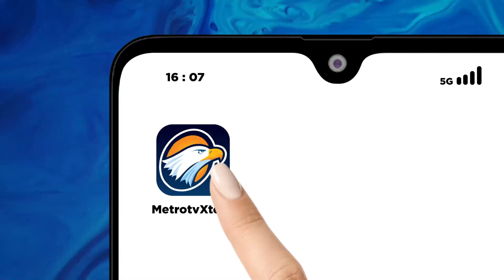Tradisi Lebaran Ketupat Kampung Coklat Gelar Pawai Ribuan Ketupat Coklat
METRO TV JATIM, Turut merayakan tradisi lebaran, pengelola wisata kampung cokelat di desa plosorejo. kecamatan kademangan, kabupaten blitar, jawa timur. menyelenggarakan kirab gunungan ketupat cokelat, ribuan biji ketupat berbahan beras dan bubuk cokelat itu sontak jadi rebutan para pengunjung yang datang.